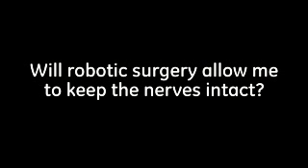Adjantages of Robotic Prostatectomy at St. Joseph's Hospital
Drs. Shah and Laungani of Urology Specialists of Atlanta, GA, discuss prostate cancer and robotic surgery (prostatectomy) at the St. Joseph's Hospital Prostate Cancer Center. Minimally invasive, robotic prostatectomy limits blood loss, scarring, recovery time, etc. More information is available at:

Topics include: incontinence post-op, Kegel exercises, erectile dysfunction